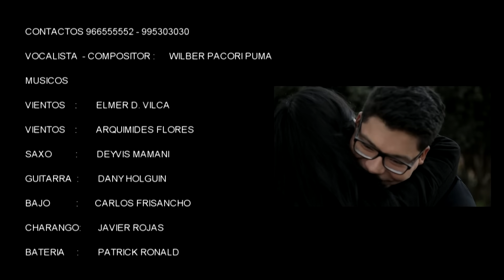KALAJAWIRA: PROMETÍ VÍDEO OFICIAL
GRUPO: KALAJAWIRA
TEMA: PROMETÍ
L. Y M. TEODORO PAUCARA QUENTA
CONTACTOS KALAJAWIRA
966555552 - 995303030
PRODUCCION GENERAL
MAYAMARA